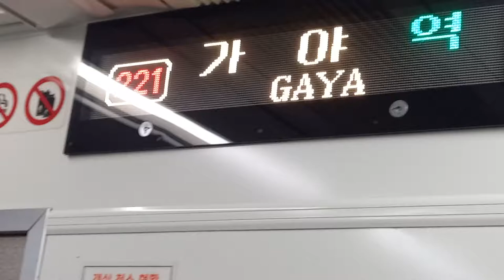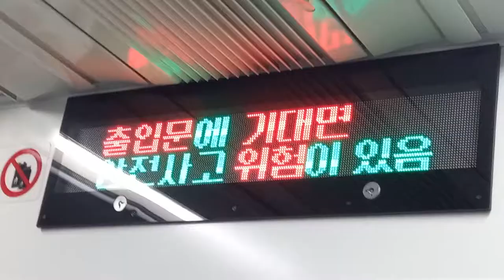부산교통공사 2호선 장산행 가야-부암(온종합병원) 주행영상, LCD(23)